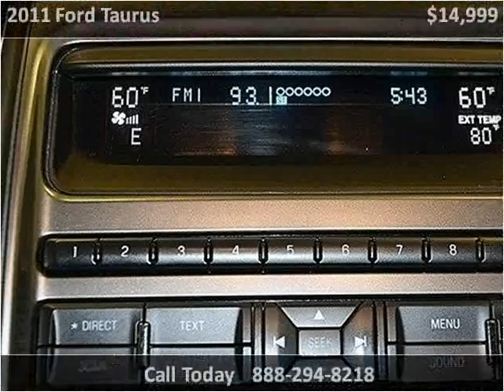2011 Ford Taurus Used Cars Miami FL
This 2011 Ford Taurus is available from Off Lease Only Miami.